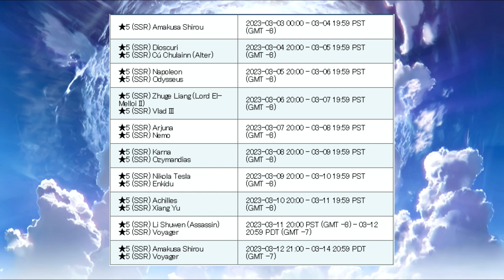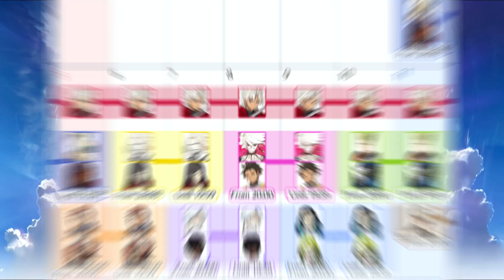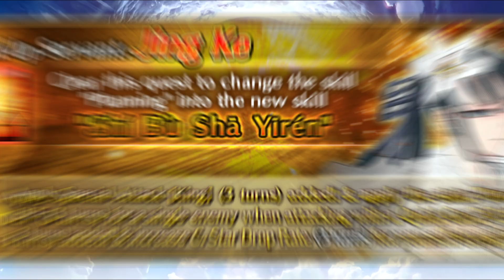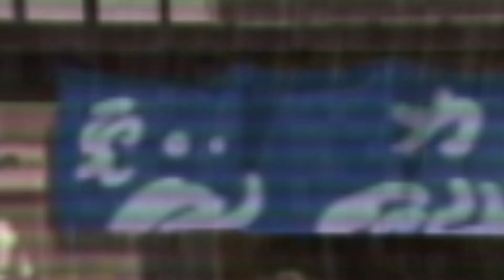[Guía de Evento] Holy Grail Phantom Thief Amakusa Shirou │ Fate/Grand Order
Me demoré un par de días, pero aquí tienen la guía del evento de FGO NA, que sería por el Chaldea Boys 2023, contraparte del evento de San Valentín donde nos centramos en servants femeninas, aquí es para servants masculinos.